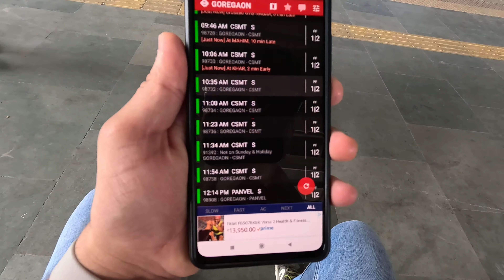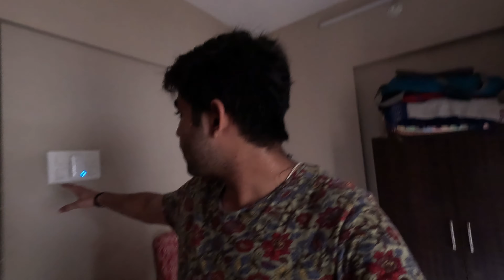GOREGAON TO GOVANDI (3 hrs Travel) Just For a Submission | THE REAL STRUGGLE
Sharing the most raw and unfiltered moments from an Engineer's life | The Struggle
We literally travelled 3 hrs for a single submission, and I Vlogged it.

Thankyou.